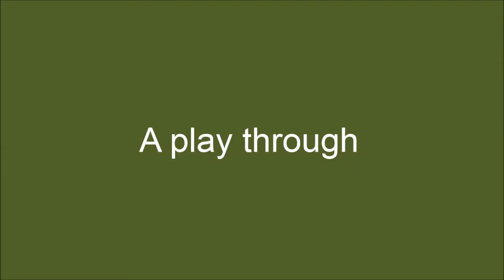Corelli Allegro - #7 from Suzuki Violin Book 7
A play through of Allegro by Corelli. This is piece #7 in Suzuki Violin Book 7.

For other selections in Suzuki Violin Book 7, check out this playlist -

Stuff I use to shoot videos and other good stuff -
Wolf shoulder rest
Motrya Gold violin rosin
Thomastik Dominant and Gold Label violin strings
Zoom video camera
Ipod touch
Nikon B500

If you click on that link and buy that product or any product from the seller using that link, I receive a small commission, which helps me to make more videos.Your price remains the same from the seller. Thank you for the support.
Unless I am offering a review, I only link to products that I use or have used and would recommend to you.